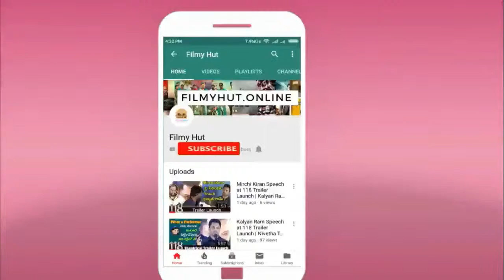Sai Ronak Speech at Pressure Cooker Movie First Look Launch | Filmyhut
Filmyhut is a place for your entertainment! Here you can get all the latest videos of Telugu, Tamil, Hindi, Malayalam and Kannada movies.
You can get all the latest updates of the Telugu movies, Telugu trailers, Telugu video songs, Telugu comedy scenes, Telugu HD movies, Tollywood events, pre-release functions, audio launches, celebs interviews and more

Tollywood movies covering all genres, Action, Comedy, Drama, Horror, Suspense.
All Tollywood events and news like audio releases, press meets, success parties, exclusive interviews and live hangouts with your favorite stars. Everything about Telugu movies like posters, motion posters, first looks, teasers, trailers,promos, songs, jukeboxes, lyric videos, spoofs and scenes. Meet the star, Celebrity Interviews, Top Trending Videos and many more.

Not only Tollywood you can also get the latest updates and videos of all the other top industries in India like Bollywood, Kollywood, Sandalwood, Mollywood, etc